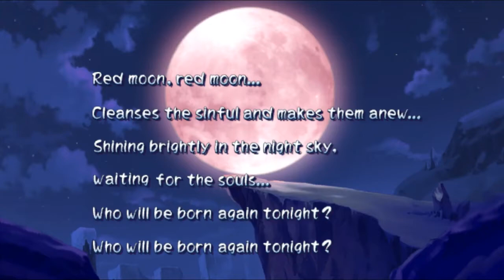Disgaea PC PART 25 - Horse Wiener?!!?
Was not expecting that!